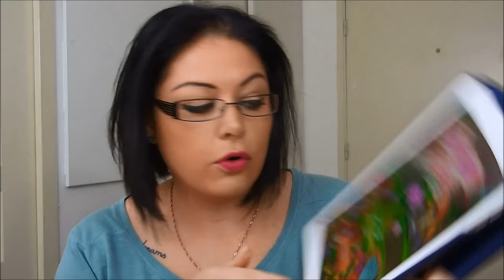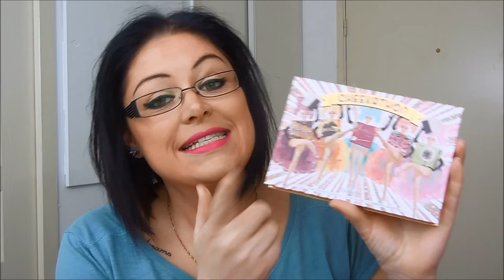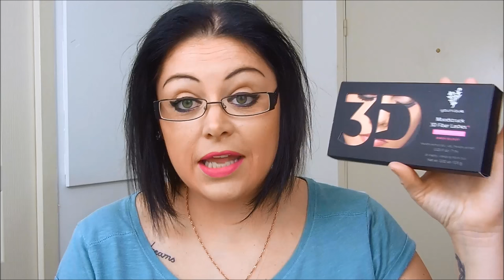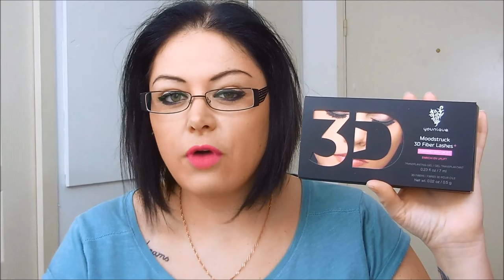FAVORIS : Mars 2016 (Beauté, soin, random)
🌼 Je vous présente TIPHAINE de la chaîne "Make-up and Co" qui est ma partenaire de collaboration

📌 Mes BON PLAN et CODES PROMOS :
🌟 GÉRARD COSMETICS :
- 25% avec le code "jaclyn"

🎀 Produits présentés :
- ARIZONA : boisson "Green The"
- APPLICATIONS : jeux "Blossom Blast" et "Pyramid Solitaire Saga"
- SEPHORA : rouge à lèvres Crème n°R17 et Brillant n°38 et n°12

💙 Merci !
Audrey